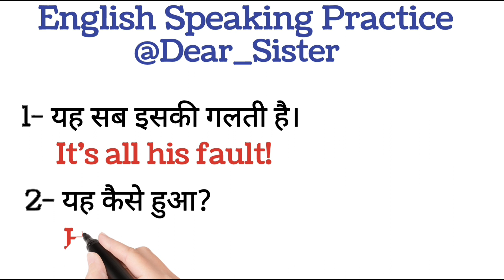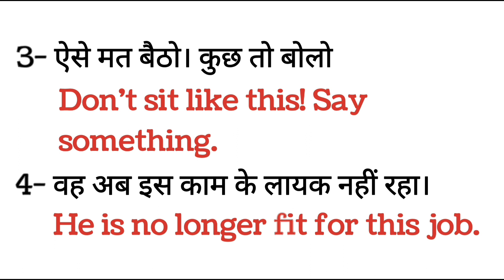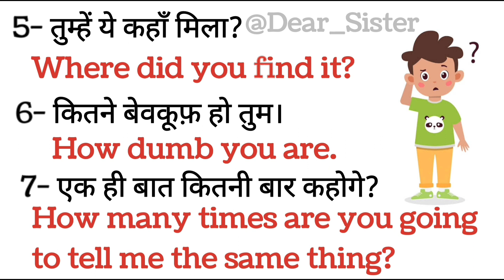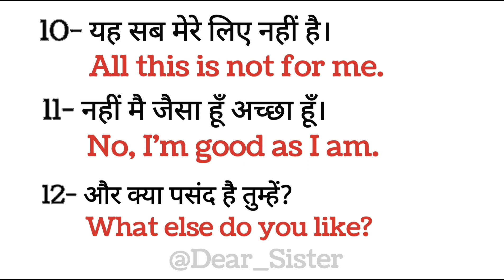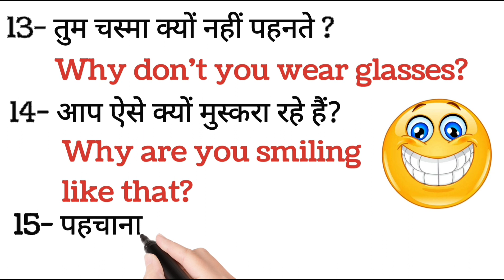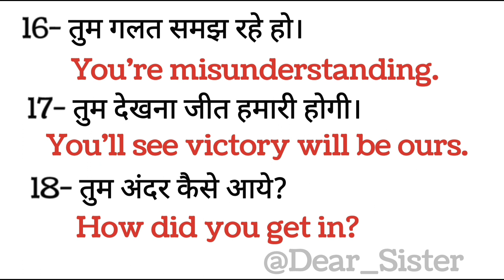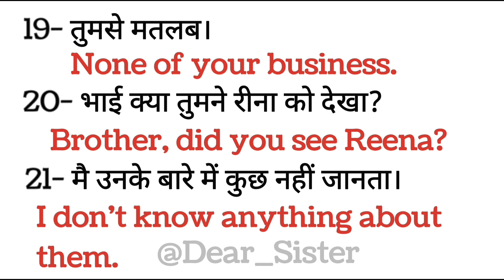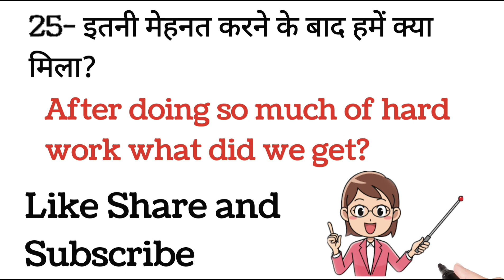अंग्रेज़ी खुद बोलने लग जाओगे 🤓 Spoken English के 1000+ Daily Use English Sentences